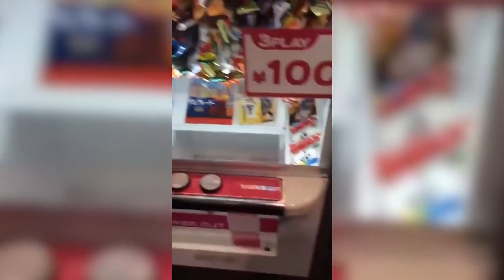Luckiest People on Earth